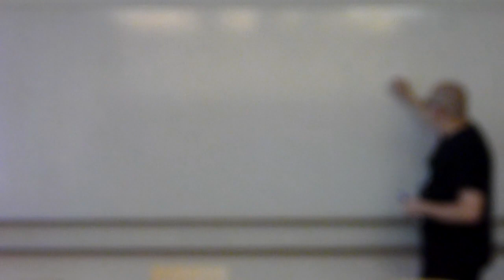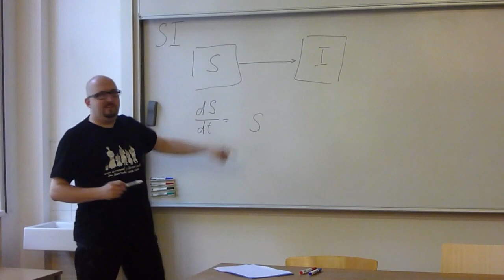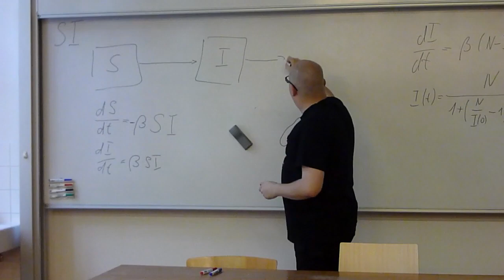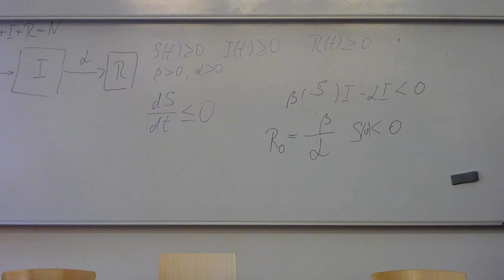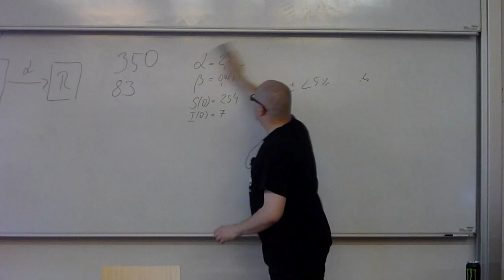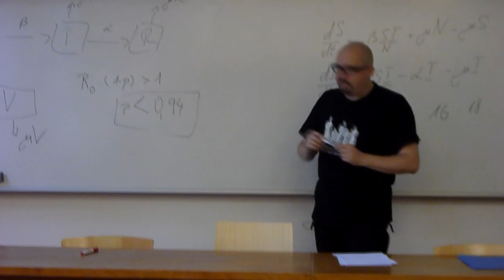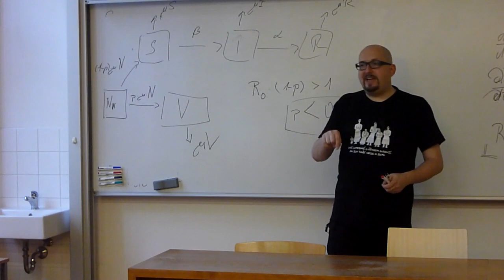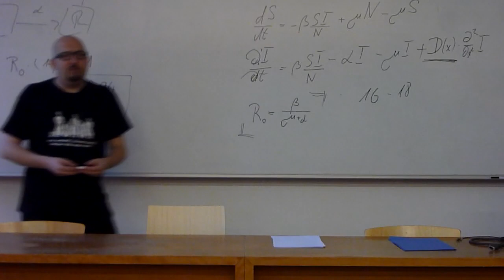Jaromír Šrámek - K čemu jsou matematické modely šíření infekcí? (Pátečníci 26.7.2019)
(Záznam byl zpracován z nedávno převzatého materiálu, s ponechanou zjednodušenou editací a titulním textem. Omluva za opožděné publikování a špatnou technickou kvalitu zvukové stopy v diskuzní části a chybné datum v titulce.)

V souvislosti s návratem spalniček se hovoří o nutnosti udržení dostatečné proočkovanosti. Jak určit kritickou hodnotu, při které bude již nebezpečí šíření infekce v populaci příliš vysoké? Takové číslo není možné určit přímým experimentem a odhad i toho nejvíce erudovaného experta by byl jen nepodložené číslo. Nástrojem pro odhad chování epidemie jsou matematické modely epidemií. V přednášce bude podán přehled toho, jak je možné modelovat průběh epidemie a jak lze experimenty na modelu získat třeba právě kritickou hranici proočkovanosti. I když budou představeny různé přístupy k modelování epidemií, těžiště bude ležet v oblasti kompartmentových modelů.

Přednáší:
Jaromír Šrámek, vzděláním lékař, na Ústavu histologie a embryologie se zabývá některými souvislostmi kardiovaskulárního systému a metabolického syndromu. Jako místopředseda pro medicínu Českého klubu skeptiků Sisyfos se často setkává s nejrůznějšími vynálezy alternativní medicíny, občas i s takovými, které je někdy možné jen těžko na první pohled odlišit od skutečně sofistikovaných diagnostických a terapeutických přístrojů.